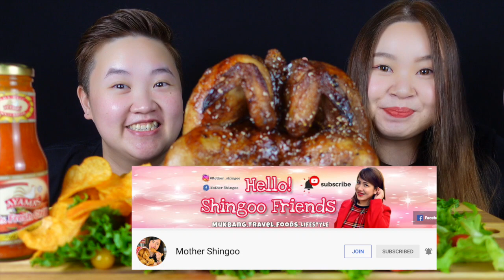ASMR KOREAN SPICY WHOLE BUTTERFLY CHICKEN Collab w/ @MotherShingoo | 한국 매운 나비 치킨 먹방 | 韩国辣酱蝴蝶鸡 吃播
Today we are so great to be having a collaboration with our special guest @MotherShingoo
Our menu are Korean Spicy Whole Butterfly Chicken.
Can we finish it it was our first time having whole chicken 🐓

Mother Shingoo are from Milan,Italy and she’s so lovely.
She has a great channel sharing around tons of her perfect video of MUKBANG show, travel, foods and lifestyle.

Thanks for dropping by at our Channel 🙏🏻
Thank you for you all supporting❤️

Whole Butterfly Chicken